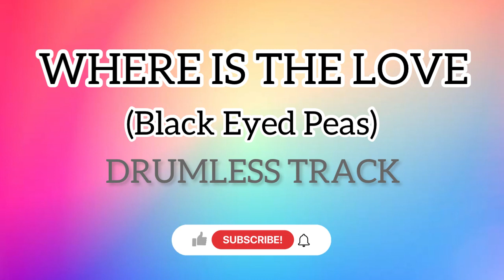Where is the Love Drumless Track (Black Eyed Peas)